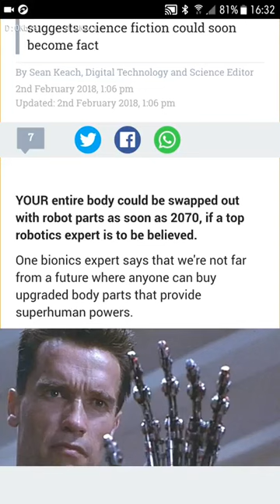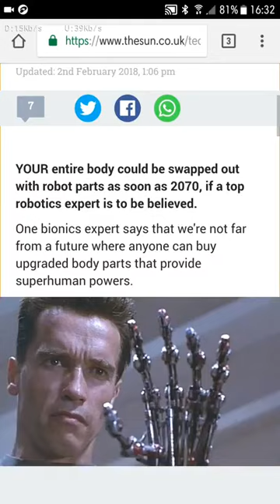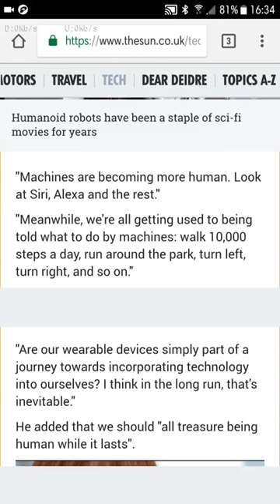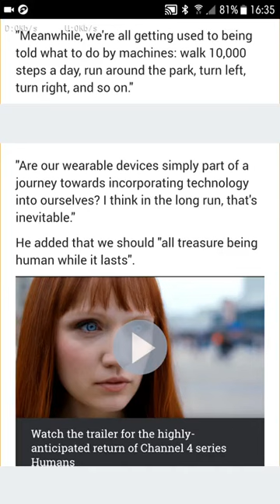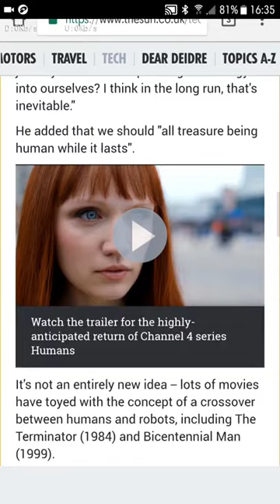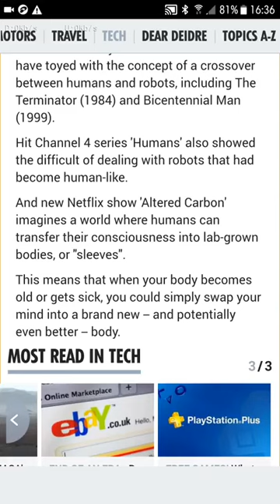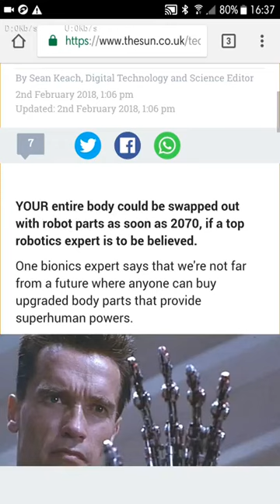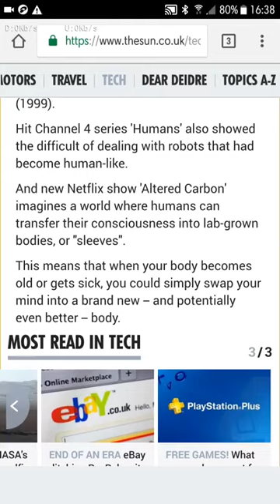Esau Pushing The RFID Agenda Yet Again (GMSGoneWithTheWind)